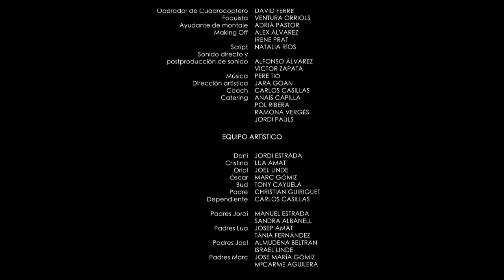El Regalo - Short Film (2013)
English title: 'The gift'.

[Co-Director along with JA Moreno, Scriptwriter and producer] Short film shot in Barcelona in 2013, which tells the story of a group of kids which are trying to get a present for the Father's day.